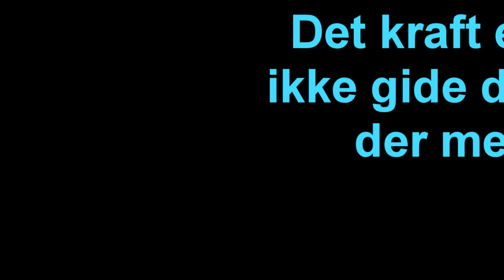Kanal Intro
Vi er tilbage igen, med helt nyt stuff til alle jer derude! Læn jer tilbage og nyd det! :)
-Paddi & Nicko